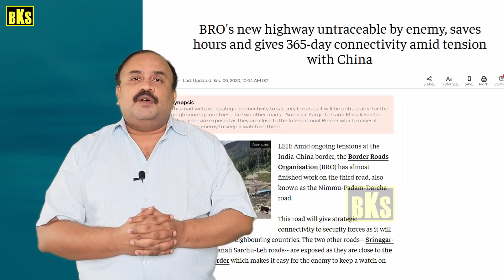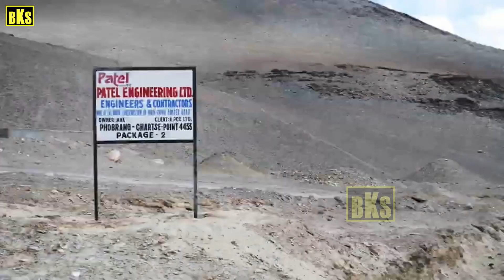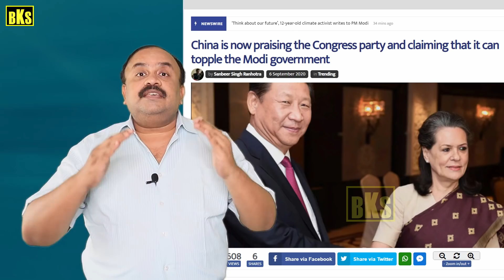New Untraceable Road to India-China Border Nears Completion | Tamil | Bala Somu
New Untraceable Nimmu-Padam-Darcha Road to India-China Border Nears Completion

To facilitate security forces in the current tensed situation at the China border where forces have to take heavy machines and other weaponry to required locations, the Border Road Organisation (BRO) has started working round the clock to complete the work on all roads connecting Leh and clean the patches which have seen landslides or were blocked otherwise. According to the BRO officials, the latest types of machines have been roped in costing crores of rupees to cut the road and frequent blasting is also being carried out. Not only this, BRO workers and hired labourers have been asked to work even on weekends and in double shifts. The workforce has also been increased considerably sensing the gravity of the current situation at the China border.

Amid ongoing tensions with China, the Border Roads Organisation (BRO) has almost finished work on a third strategic road, also known as the Nimmu-Padam-Darcha road. This road will give strategic connectivity to security forces as it will be untraceable for the neighboring countries. The two other roads — Srinagar-Kargil-Leh and Manali Sarchu-Leh roads — are exposed as they are close to the International Border which makes it easy for the enemy to keep a watch on them. Sources said the new road will also cut the travel time from Manali to Leh by almost half. While traveling on the old road used to take almost 12-14 hours, on the new road it will take just 6-7 hours. One of the most important aspects of this road is that unlike others it can remain open almost throughout the year. The two other roads used to stay open for only 6-7 months and were usually closed for a six-month period from November. BRO engineers said this road is functional now and is ready for heavy vehicles weighing multiple tonnes. "This road is ready except for a 30-kilometer stretch. Now the Army can use this road. The importance of this road is that the Army can save almost 5-6 hours in transit from Manali to Leh. Also, because this road is untraceable by other countries, Army movement can happen without much security risk. This road is not close to any border," superintendent engineer, Commander 16 BRTF, MK Jain said. "Moreover, as this road is at low altitudes, it can stay open for almost 10-11 months for vehicle movement. This road is 258 kilometers long. We have given connectivity by diverting and connecting it to a different road as the 30-kilometer stretch is yet to be completed," he added. The route mainly used for transportation of goods and personnel is the one from Zojila, which passes through the Drass-Kargil axis to Leh.